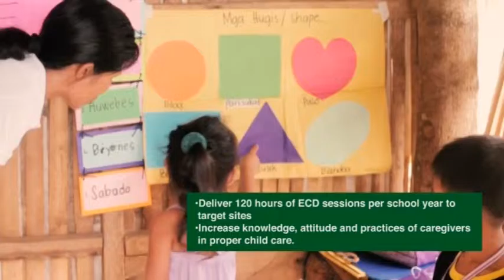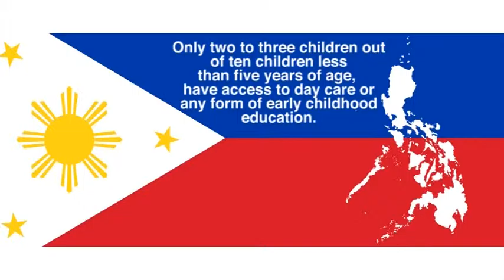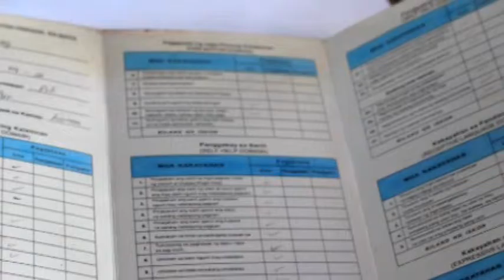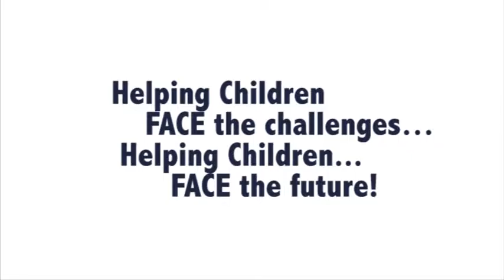Mobile SNP Documentary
The Federation of Associations for Children’s Empowerment, Incorporated ( or FACE, Inc.), a local partner of ChildFund Philippines initiates and implements varied programs in 31 barangays in Pili, Camarines Sur, Bulan, Irosin, Matnog municipalities and Sorsogon City in Sorsogon. They also provide assistance and support through  three Parents Associations:
Banaag Nin Sarong Grupo (BNSG), Mt. Zion Family Development Association (MZFDA),and  Laan Para sa Kinabukasan, Inc. (LPKI).
FACE, Inc also supports and delivers quality activities for children that focus on:
1. Good health and proper nutrition
2. Safety and security
3. Education and learning
4. Improvement of psychosocial welfare and,
5. Capacity building for children, parents and communities

Art Direction: Geri Matthew Carretero (Quimlat Multimedia and AD Inc.)

Produced by: FACE Inc.